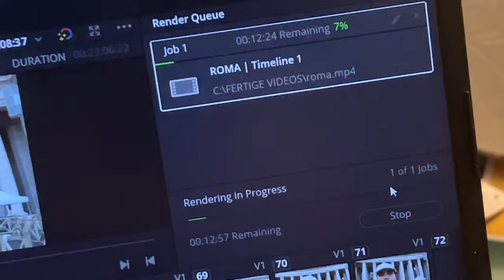FC Basel vs. FCZ - Stadionvlog | LAST MINUTE AUSGLEICH BASEL🤯| TAULANT XHAKA COMEBACK😮 | VLOG #20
ALLI ZUM AS ROMA VS AC MILAN VLOG!!!☝️❤️